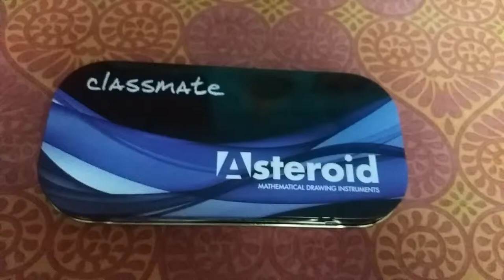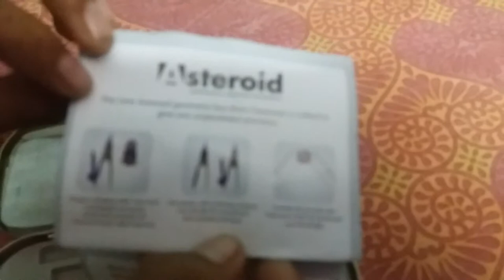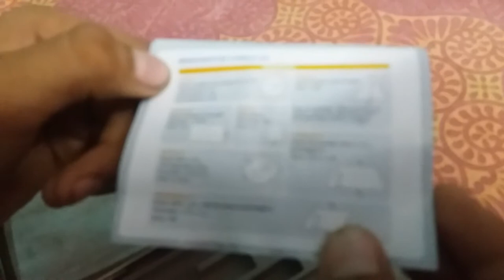unboxing classmate asteroid geometry